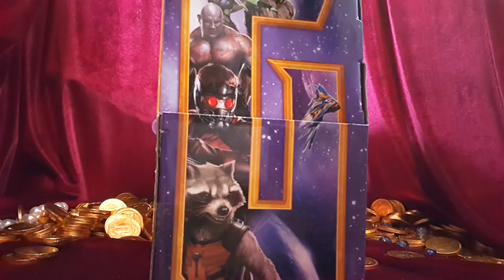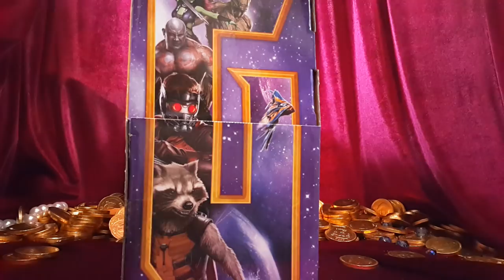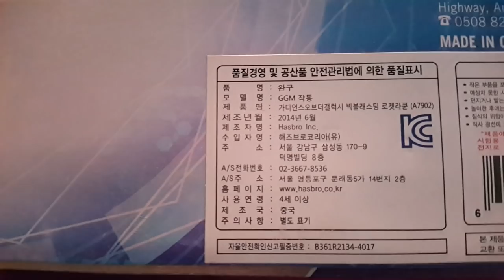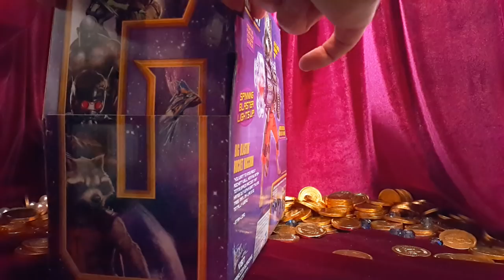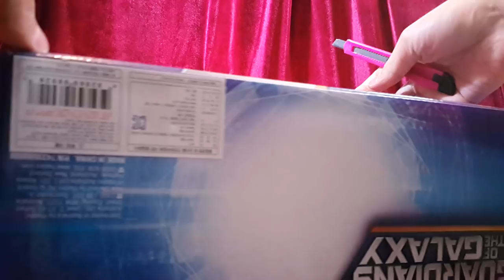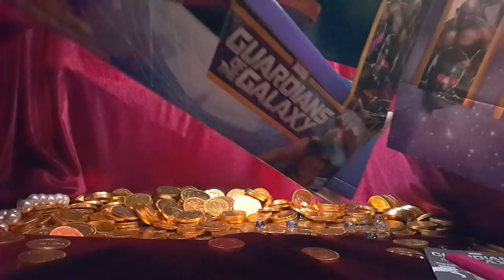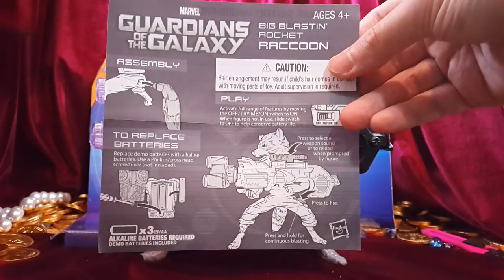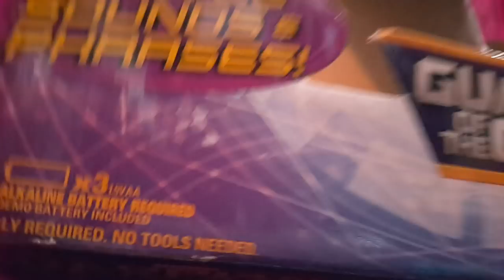로켓 라쿤 빅 블래스터 라이트 & 사운드 작동 피규어 가디언즈 오브 갤럭시 Unboxing 장난감 황제의 보물창고 No. 254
이름:
종류:
제조회사:  ( )
제조년월: 년 월
발매가격: ,000원